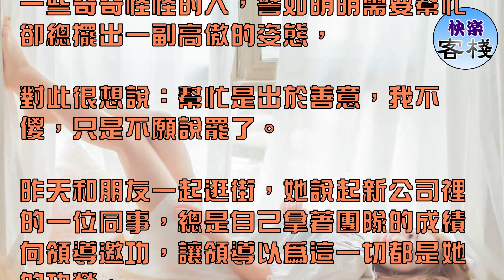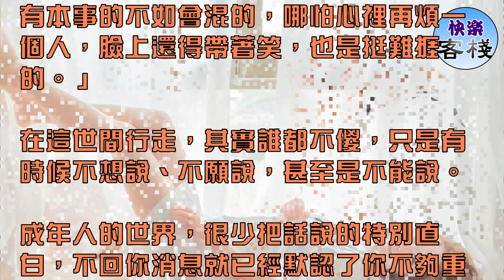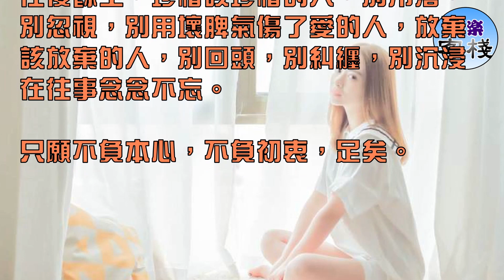誰都不傻，只是不說罷了，不願說 甚至是不能說｜女人心語｜快樂客棧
記得以前，自己總是不被別人當一回事，可能太好說話吧，很多人遇到事第一反應就是來找我，因為只有我才不會拒絕。

真心的朋友我樂意至極，但也避免不了一些奇奇怪怪的人，譬如明明需要幫忙卻總擺出一副高傲的姿態，

對此很想說：幫忙是出於善意，我不傻，只是不願說罷了。

昨天和朋友一起逛街，她說起新公司裡的一位同事，總是自己拿著團隊的成績向領導邀功，讓領導以為這一切都是她的功勞。

我問：「那沒有人因此跟她起爭執嗎？」

朋友說：「大家都不喜歡她，只是不願意當面表露出來罷了，誰也不傻，幹嘛主動去做那個得罪人的人，誰真誰假，自己心裡清楚就得了唄。」

我說：「倒也是，心直口快總容易被人當槍使，可藏著掖著又讓人覺得心眼多，現在很多時候啊，和人相處都感覺很累，不夠坦誠。」

朋友嘆了口氣說：「是啊，你就說領導吧，想要能力強的，卻也喜歡說話好聽的，有時候真的是，會說的不如會做的，

有本事的不如會混的，哪怕心裡再煩一個人，臉上還得帶著笑，也是挺難捱的。」

在這世間行走，其實誰都不傻，只是有時候不想說、不願說，甚至是不能說。

成年人的世界，很少把話說的特別直白，不回你消息就已經默認了你不夠重要，「我再想想」其實就已經代表了拒絕。

每個人心裡都有桿秤，真真假假，是非黑白，心裡自有分辨。

誰都不傻，只是不說罷了。

記得前幾天看到過一條留言，是一位讀大二的姑娘給我發來的。

她說：「我很苦惱，我的捨友總是覺得我性格比較軟，就總是理所當然地讓我幫她們做一些事情，拿快遞、帶飯之類的，其實我知道，

她們就是覺得我好欺負，也不會拒絕，可我真的覺得挺難受的，你說該怎麼辦啊。」

其實像這位姑娘這種情況的，真的不在少數。

到底誰是對你好，誰只是利用你，大家都不是傻子，心裡自然明白，但我們總想著用真心去對待別人，哪怕自己受點委屈也沒關係，

希望能夠讓別人看到自己的好，也同樣真心對待自己。

可是啊，人跟人終歸是不一樣的，有些人不待見你，有些人利用你，哪怕你對TA 再好，也溫暖不了那顆冷如磐石的心。

既然這樣，倒不如就硬氣一點，善良得有鋒芒，付出得給值得的人，都是第一次做人，沒有誰非得讓著誰的道理，

只是不想拉低自己的情緒狀況，不想咄咄逼人，所以才不願意去計較，不願意爭個對錯。

你若對我真，那我便加倍珍惜你，你若對我虛情假意，那我便淡然遠離。

可能我們都一樣，年輕的時候對看不慣的事、不喜歡的人，總要爭上一二，試圖拿自己的道理去說服別人，而如今卻越來越懂了，道不同，不相為謀。

只與同好爭高下，不與傻瓜論短長，是為人處事最好的智慧。

自己心裡明白，就不必嘴上非不饒人，每個人都有屬於自己的活法和生活態度，沒必要非鬧到老死不相往來的境地。

善良不是傻，厚道不是笨，這不該成為別人肆意妄為的理由，而我願你，看破不說破，給他人留下尊重，給自己也留條後路。

人與人，合則來，若是不合，散了便是。

往後餘生，珍惜該珍惜的人，別冷落，別忽視，別用壞脾氣傷了愛的人，放棄該放棄的人，別回頭，別糾纏，別沉浸在往事念念不忘。

只願不負本心，不負初衷，足矣。